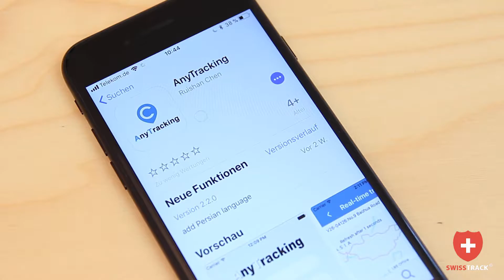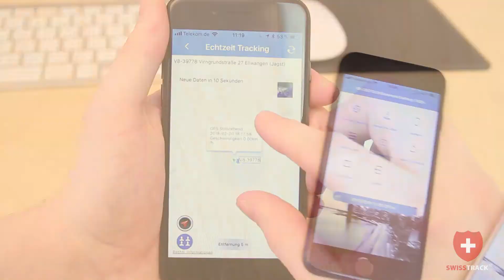GPS Tracker Tracking App per Android/Iphone gratis!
Piattaforma di localizzazione GPS Swisstrack©.

Il piccolo localizzatore GPS compatibile con auto, moto e scooter.
Il tracker include una batteria che può durare fino a 6 mesi, in modo da poter rintracciare in modo sicuro i tuoi oggetti costosi.

Interrogazione della posizione e tracciamento del percorso tramite l'app, la piattaforma di tracciamento e gli SMS.
Tutti gli allarmi possono essere attivati e si può impostare un geo-fence.
Funzione baby phone: ascolta ciò che ti circonda in qualsiasi momento. Diario elettronico.

Niente più furti d'auto, ti sentirai al sicuro con i nostri prodotti!